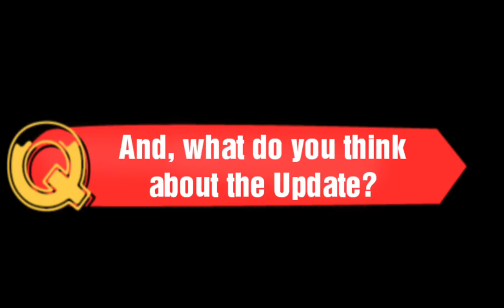WildCraft: A New Update! // What's new? [1.4]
And, what do you think about the new Update?🐼🐼